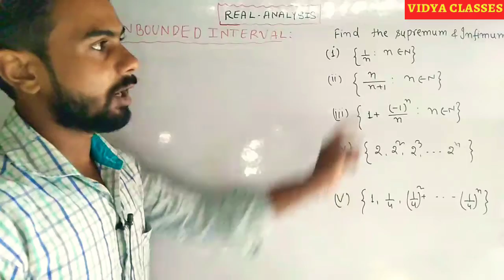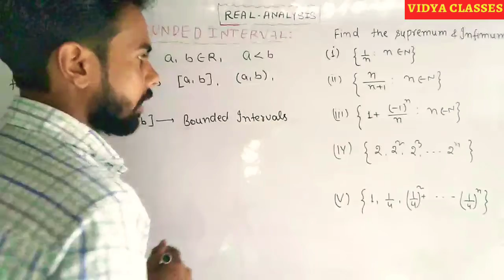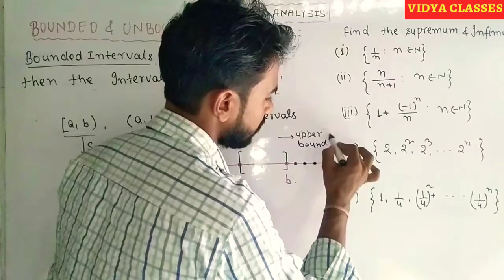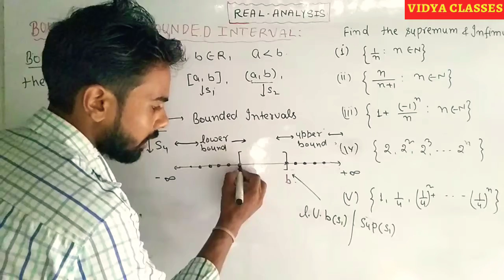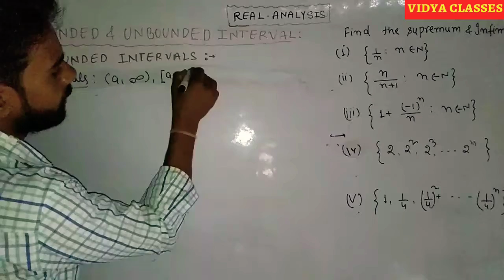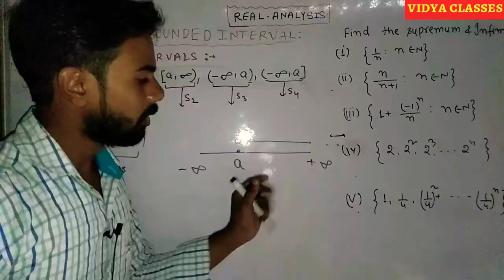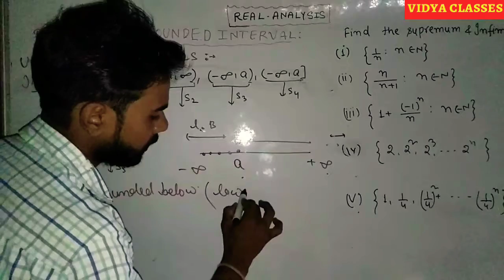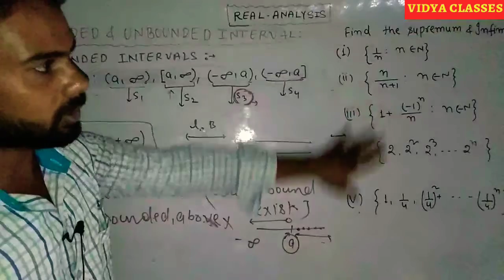real analysis (what is bounded and unbounded intervals) part 4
real analysis
👉 For b.sc Students
👉 Calculus (impotant chapter playlist links)

Dear students
Our YouTube channel ' vidya math ' is an educational chennal where you can get more videos of b.sc mathametics / engineering mathematics.
If you watching my video first time .
Thanks
Join our telegram chennal:- @vidyamath
#Math by suraj sir
Engineering mathametics
bsc maths
# b.sc maths by suraj sir